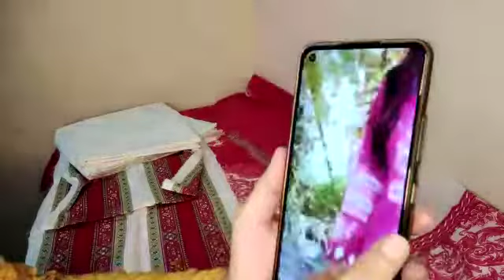Maria b hit code sale/original Maria b embellished suit sale/she essentials by sahar/#4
Watsapp no
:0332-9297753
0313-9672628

embroidered lawn
pakistani embroidered dress
top brands summer suits
designer lawn dresses sale
branded suits in pakistan
original suits wholesale